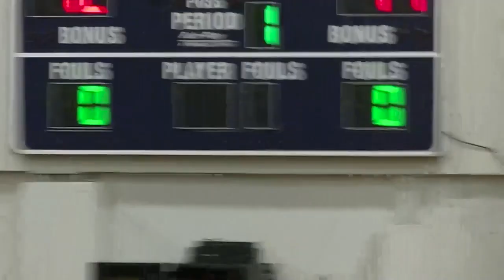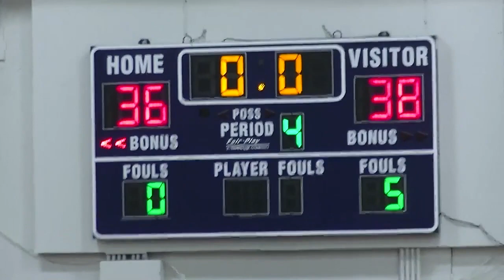UConn Avery Point Women's Basketball - Jan. 17, 2020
UConn Avery Point Women's Basketball against Naval Academy Preparatory School,  January 17, 2020. NAPS wins 67 - 53.